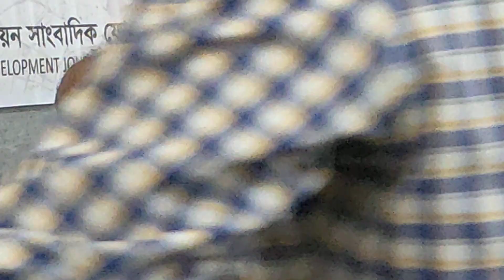গাছ কাটার প্রতিবাদে আন্দোলন নিয়ে যা বললেন এলজিআরডি মন্ত্রী